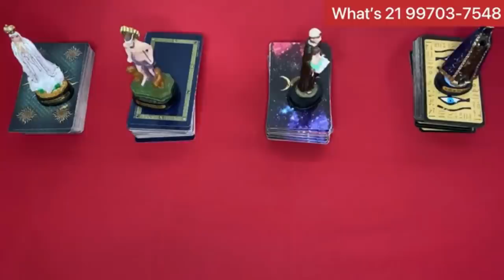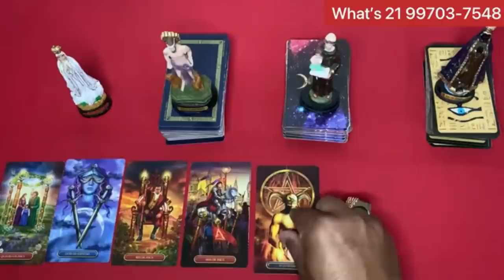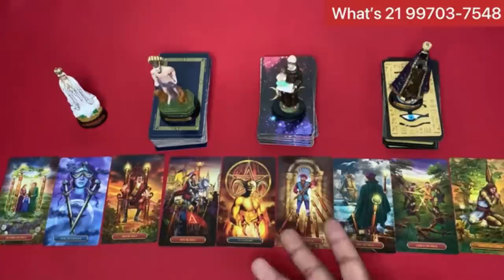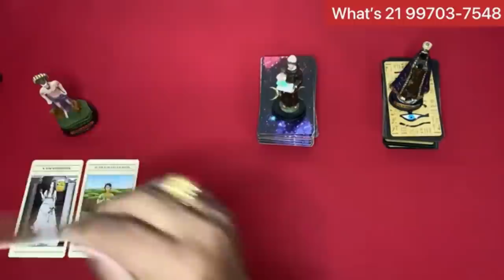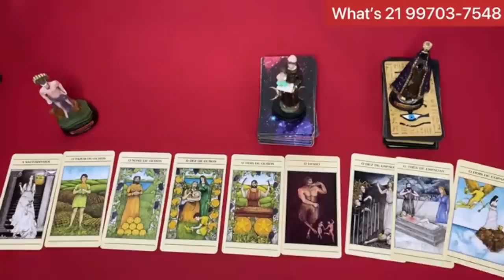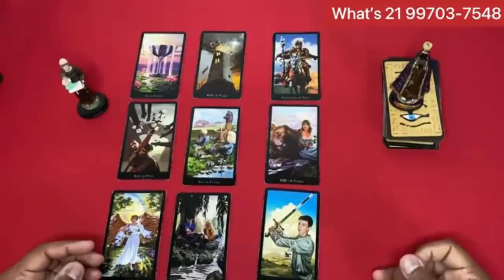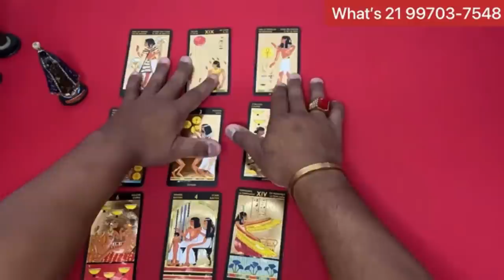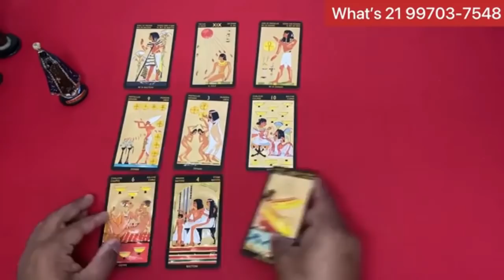ELE HOJE EM RELAÇÃO A VOCÊ! !!💘 [ Tarot Responde ] Tarô [Tarô ] Tarot